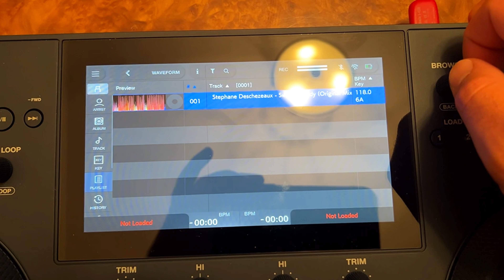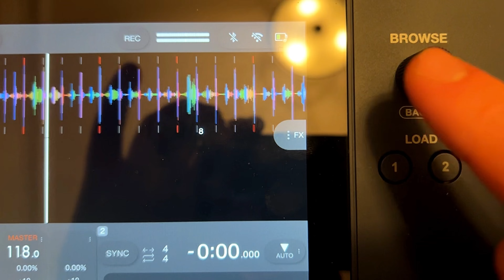Omnis Duo Alpha Theta Controller Review | The Ultimate DJ Gear Test!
ALL IN ONE DJ CONTROLLER

DJ Producer  from📍Monaco
💿House Music with taste🥁
instagram , tiktok , youtube, twitch : @spigadj

timeline:

0:00 à 1:35 Introduction
1:35 à 2:35 les + et -
2:35 à 5:11 Test en Review
5:11 à 6:45 Conclusion

more mixes;